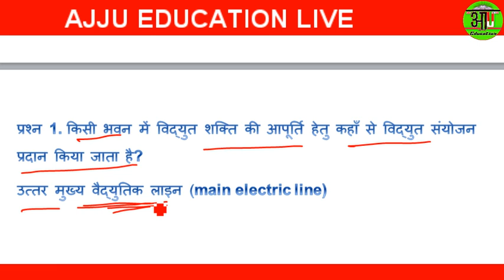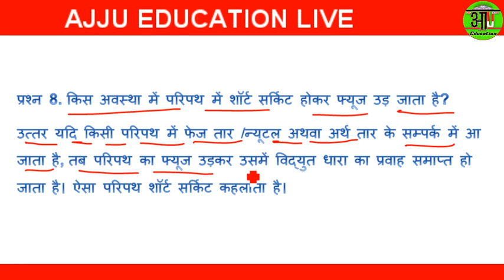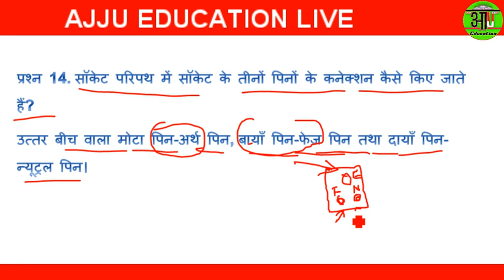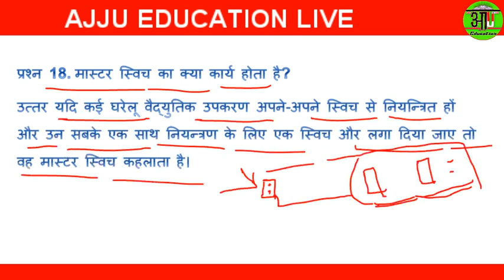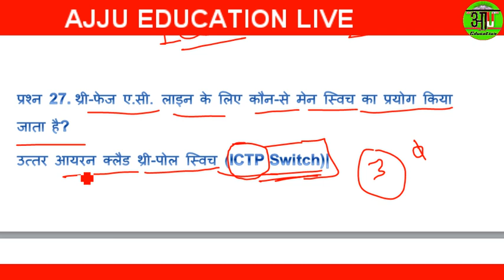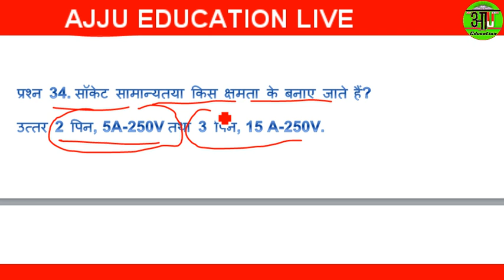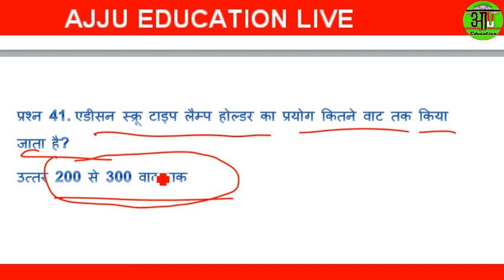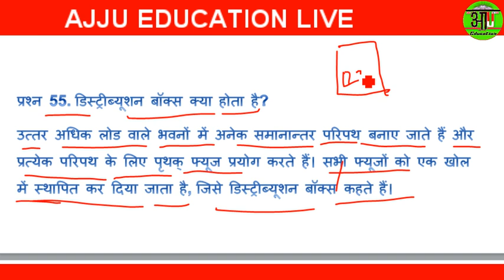वेधुतिक सहायक सामग्री || Iti Electrician Theory First Semester & Year || Chapter-6 Most Import.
[ABOUT VIDEO] :- वेधुतिक सहायक सामग्री || Iti Electrician Theory First Semester & Year || Chapter-6
 Most Import. Questions

🔴Live Class 8:00 PM DAILY
🔴Live Class 9:00 PM DAILY

JOIN ON TWEETER ACC.

JOB'S = DMRC, TECHNICAL HELPER, UPPCL, NMRC, LMRC, JMRC, BSPHCL, ISRO, LINEMAN, AND OTHER ITI JOB